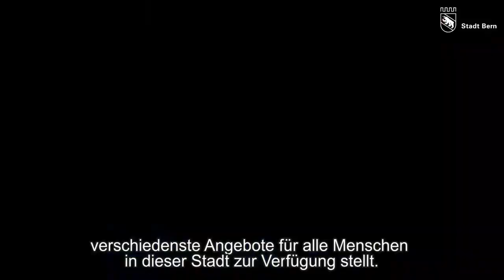100 Jahre Jugendamt - Botschaft von Franziska Teuscher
Zu seinem 100. Geburtstag publiziert Familie & Quartier Stadt Bern (vormals Jugendamt der Stadt Bern) eine Festschrift, die sich mit der bewegten Geschichte der Abteilung auseinandersetzt. In der Geschichte der Abteilung spiegelt sich auch eine Gesellschaft im Wandel – von der Armutsbekämpfung über die Jugendunruhen und die Dogenpolitik bis hin zur familienergänzenden Kinderbetreuung oder der modernen Gemeinwesenarbeit.